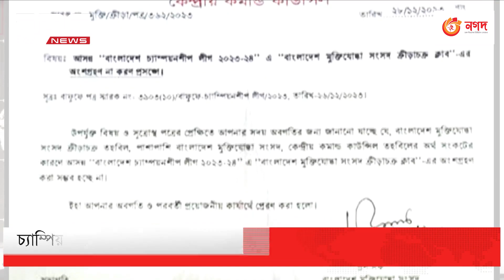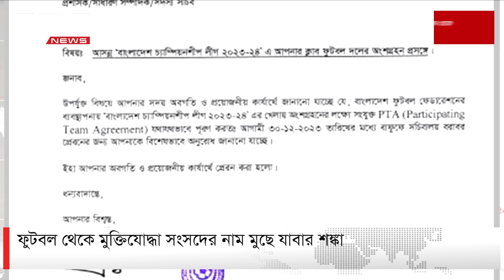চ্যাম্পিয়নশিপ লিগেও খেলবে না মুক্তিযোদ্ধা সংসদ ক্রীড়াচক্র | DBC NEWS